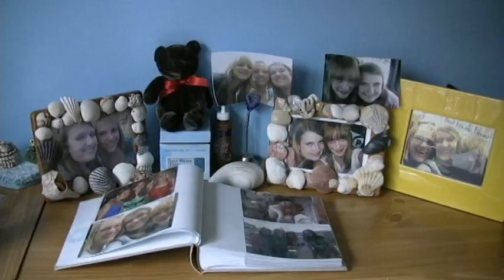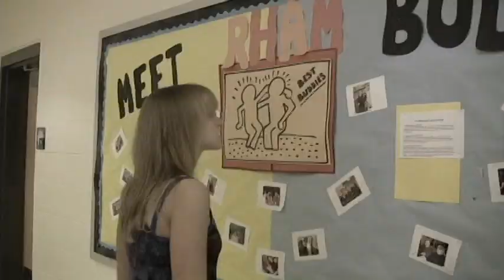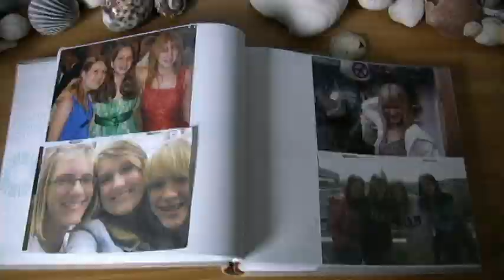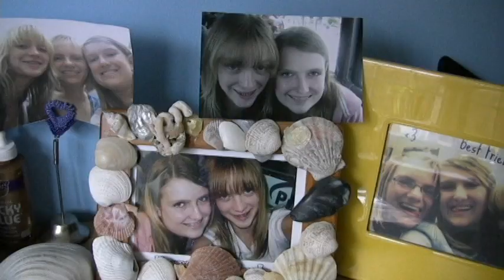Keep Holding On Music Video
Cast:
Marie- Dead Girl
Ali- Mourning Girl
Christen- Consoling Girl

In case you can't tell; Black and White=flashback; color= present time; faded= old home video.